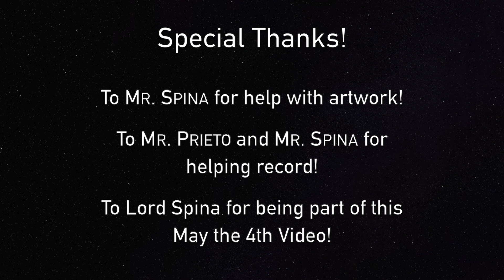May the 4th Video 2021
Follow the adventures of the Timony Upper School Art teacher, as he battles the BANDALORIAN